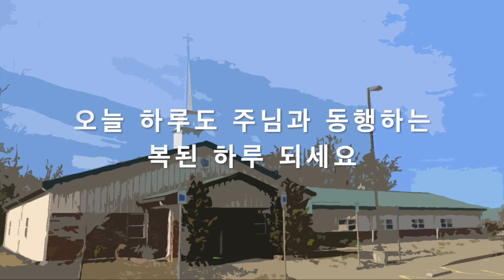창세기 19:1-11 12월17일(목) 새벽기도말씀